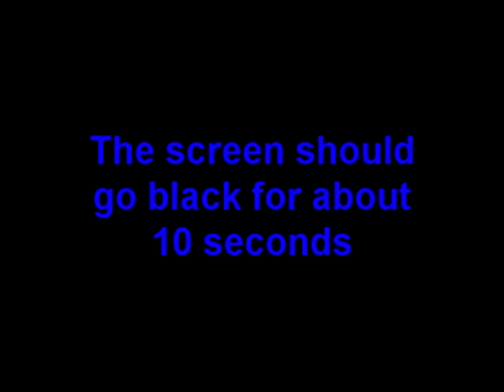Play Super Mario 64 from Mario Kart 64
UPDATE:
OVER 9000! My second video to reach over 9000!

UPTADE! READ THIS BEFORE COMMENTING:

Everyone just knock it off! Of course it's fake! I just wanted to have a little fun when I got a new video editor! So stop saying "Oh look at this! TOTALLY FAKE!" It will just make you look like an idiot because everyone already knows it's fake!

Play super mario 64 for free! All you need is mario kart 64! Follow these step by step instructions and you'll be playing in no time!

1. Start Mario Kart 64
2. Go to time trials
3. Select Mario as your character
4. Select Royal Raceway
5. Go to Peach's Castle
6. Postition yourself several feet in front of the door to the right
7. Hit the door while using a speed boost
The screen will go black for about 10 seconds
DO NOT Press any buttons or turn off your Nintendo 64!